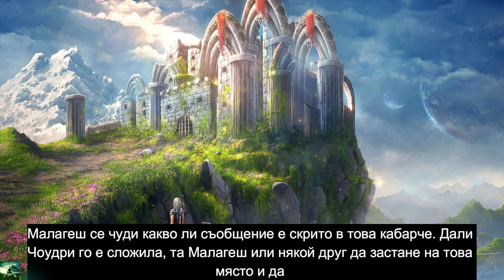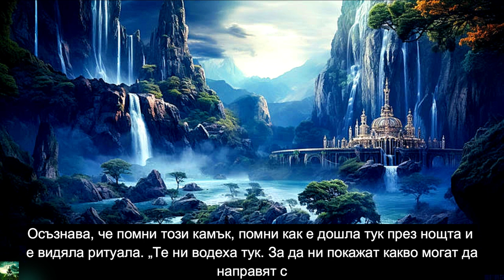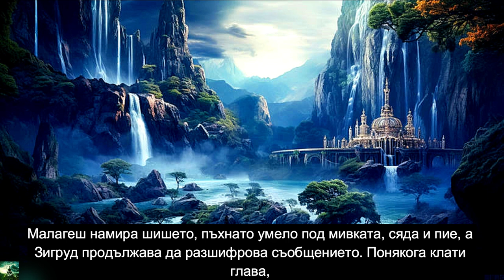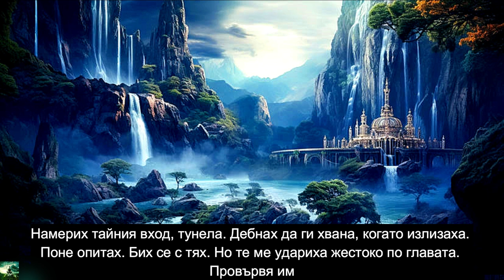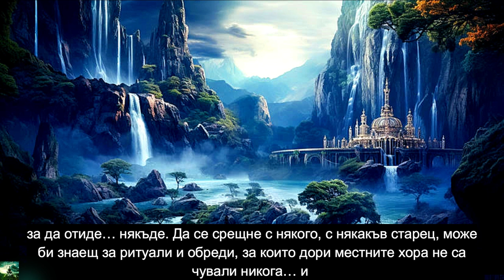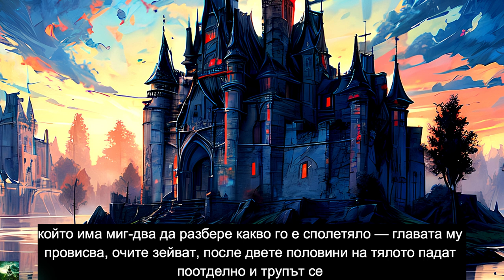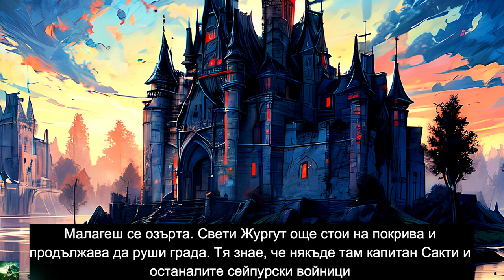Робърт Джаксън Бенет - Божествени градове. Град на остриета 2 Том 3 част Аудио Книга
Жанр: Фентъзи

Преди броени десетилетия град Воортяштан е бил твърдина на Божеството, олицетворявало войната и смъртта, и средище на страшните пазители, поробили и унищожили милиони хора.

Богинята е мъртва. Градът тъне в разруха. А според войниците на новата световна сила, покорила тези земи, тук има само примитивни племена, затънали в кървави междуособици и готови всеки миг за бунт срещу окупаторите.

Бълващата сквернословия Тюрин Малагеш, подозирана във военни престъпления, е изпратена в тази неприветлива пустош да дослужва, за да се наслаждава на генералската си пенсия.

Такова е прикритието й.

Малагеш е дошла да издирва изчезнал агент и да проучи откритие, което може да промени неузнаваемо света... или да го погуби.

Както се случва само с най-добрите книги, „Град на остриета“ пренася читателите в измислен свят, но ги подтиква да се вгледат много по-придирчиво в истинския.
„Буклист“

Изумително силен роман, който заслужава да бъде препрочитан!
„Пъблишърс Уикли“

 Creative commons признание

Used free music gentle-harp-183066
PIXABAY LICENSE CERTIFICATE

Licensee:
u_kcupwkwswi

Audio File Title:
Gentle Harp

Audio File ID:
183066

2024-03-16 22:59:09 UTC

Pappelallee 78/79
10437 Berlin
Germany